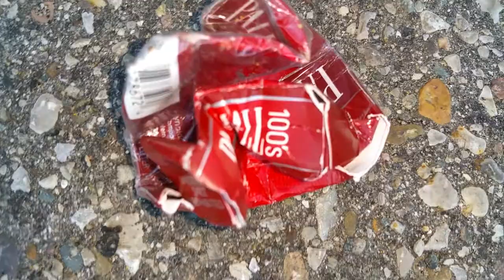Friendly Android fanatics son Fun in the Sun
Mark your friendly Android fanatic with his son from awesome YouTube channel on his birthday he's 19 today!